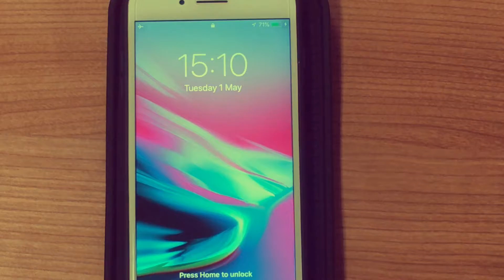AirMat Simple Setup